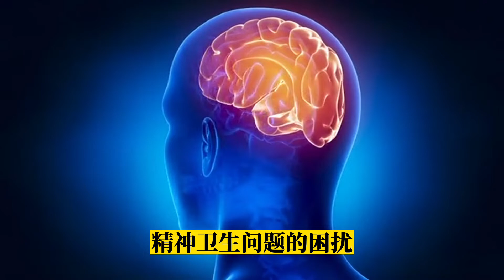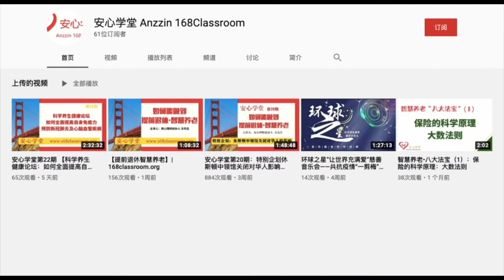学堂百科EP51：联合国呼吁：将人人得享精神卫生作为全球优先事项